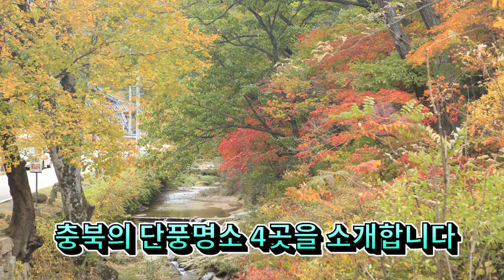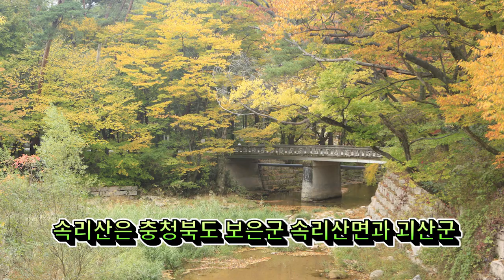사랑하는 사람 손 꼭 잡고 걸으면 정말 행복한 충북 단풍명소/South Korea Chungbuk Autumn Leaves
안녕하세요!!!
이번 영상은 단풍이 한창인 11월 초순에 꼭 가봐야 할 충북의 단풍명소를 소개합니다.
수년 전부터 사진으로 저장해 온 작품을 영상으로 소개합니다.
1. 괴산 문광저수지와 은행나무길
2. 보은 속리산
3. 보은 법주사
4. 제천 배론성지

hello!!!
This video introduces the autumn leaves spots in Chungbuk that you must visit in early November, when the autumn leaves are in full bloom.
This video introduces works that have been saved as photos for many years.
1. Goesan Mungwang Reservoir and Ginkgo Road
2. Boeun Songnisan
3. Boeun Beopjusa Temple
4. Jecheon Baron Holy Land